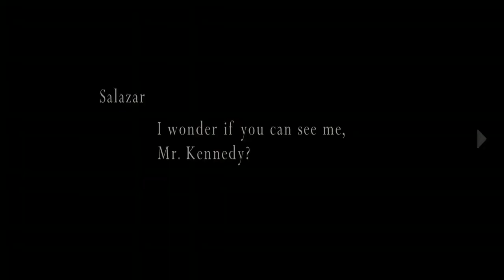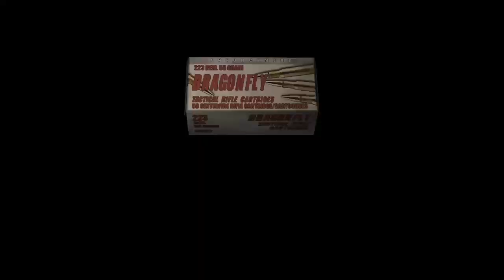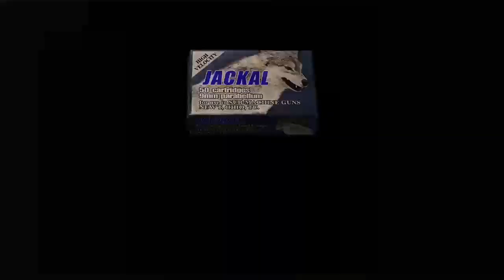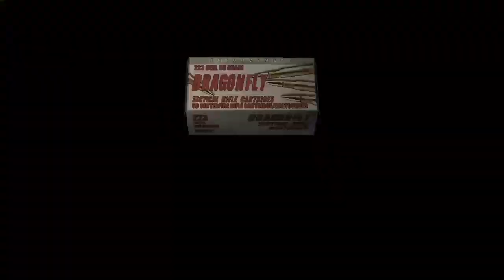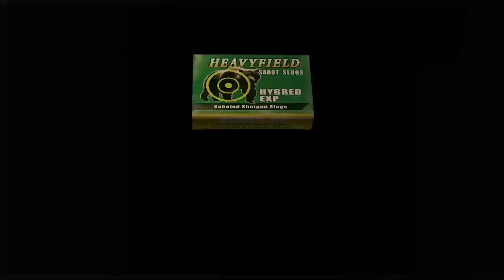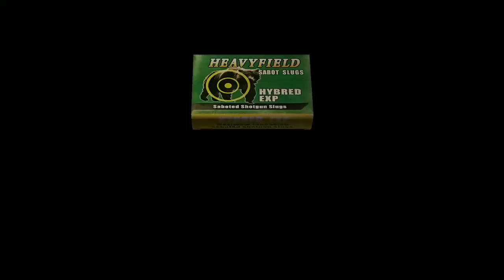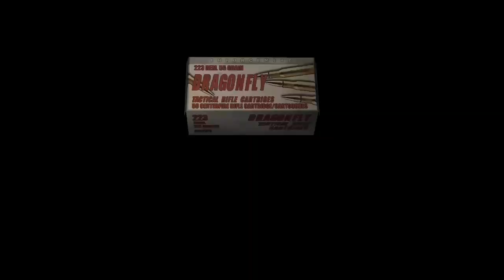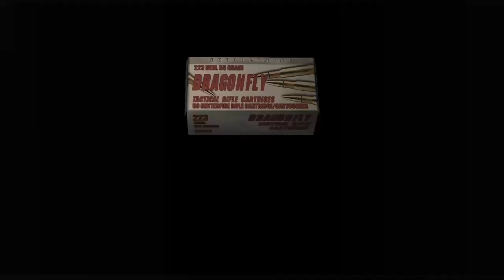Resident evil 4 #6